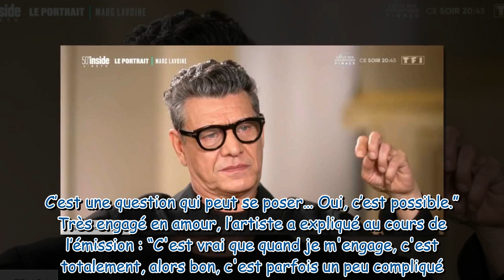Marc Lavoine amoureux : il annonce être de nouveau en couple